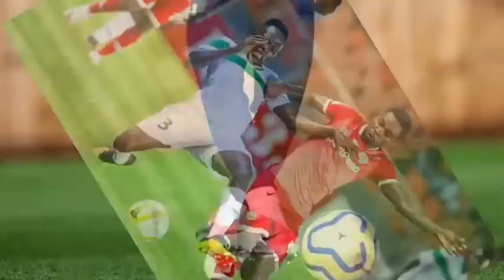CORONA YAINGIA JUVENTUS:Mchezaji wa juvent akutwa na virusi vya Corona atengwa na wenzake